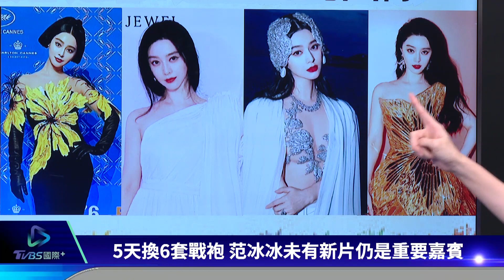【娛樂專區】周潤發結婚37年曝一樣會吵架 范冰冰坎城5天換6套戰袍｜TVBS新聞 2023.06.22@TVBSNEWS01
周潤發過68歲生日，「發嫂」邀集演藝圈好友齊聚一堂，送上甜蜜驚喜，不過兩人結婚37年，周潤發曝光兩人一樣會吵架，不過笑稱自己在家裡地位低「都我做家務」。范冰冰雖然沒有新片，仍然是坎城影展的重要嘉賓，5天換足6套戰袍，盡顯女王風範。